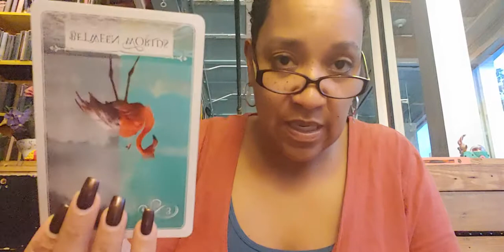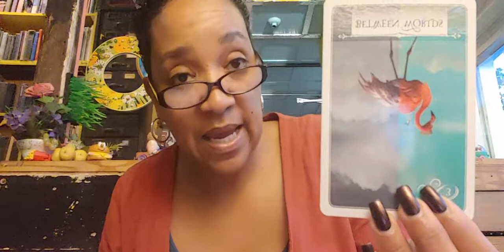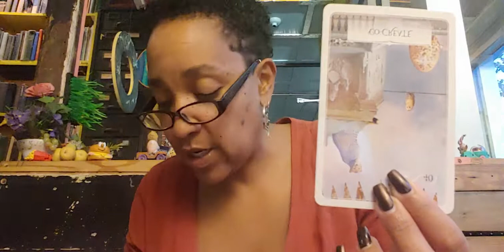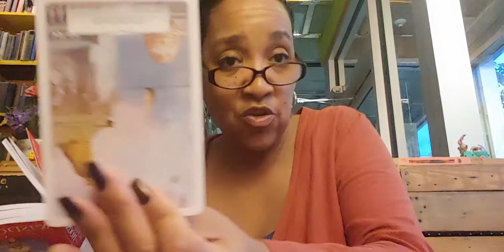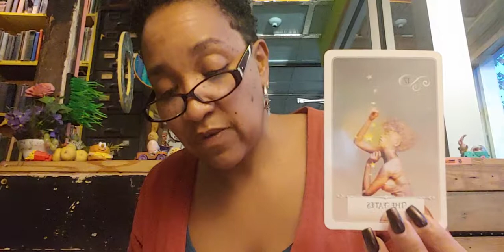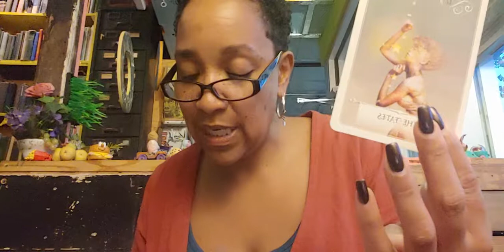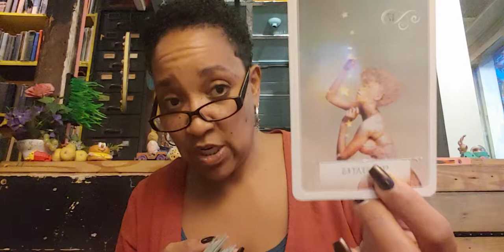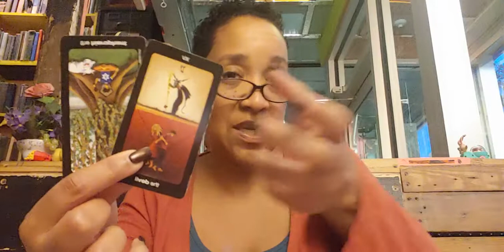♋ Cancer November Reading 2019